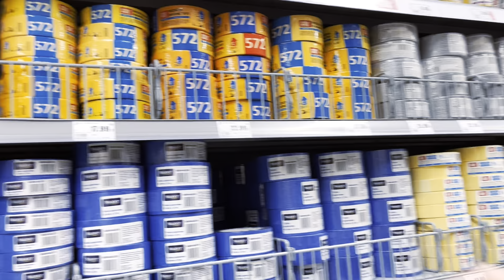TO BYŁO ZA MOCNE! *ekstremalny kulig*